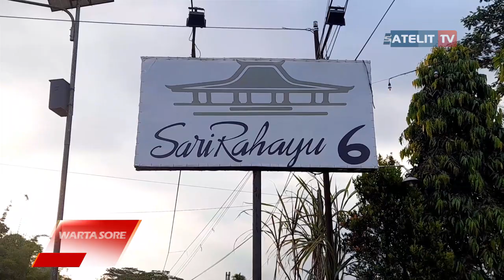NIKMATNYA NASI KENDURI DI TAMPAH BERALAS DAUN PISANG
Nasi Kenduri di Rumah Makan Sari Rahayu 6 Sigaluh Banjarnegara menjadi favorit para pecinta kuliner. Banyak pengunjung dari luar daerah rela datang agar bisa menikmati Menu Nasi Kenduri dalam tampah beralaskan daun pisang beserta ayam kampung khasnya. Seperti apa sensasinya ? Berikut selengkapnya.